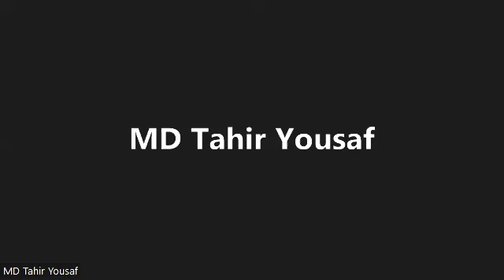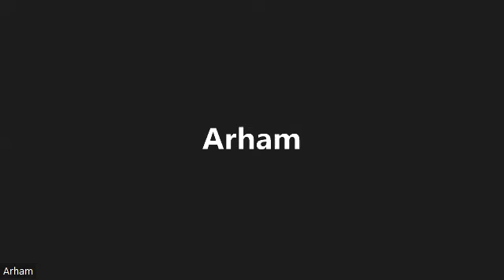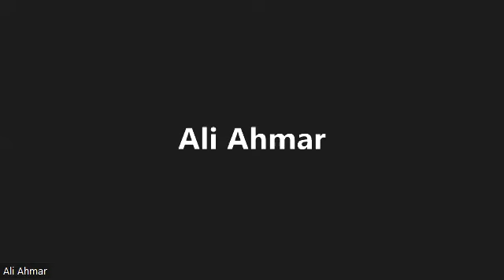How Amazon FBA Wholesale model is safe? ایمیزون ایف بی اے ہول سیل ماڈل کیسے محفوظ ہے؟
If you're considering starting a business with Amazon FBA wholesale, you might be wondering if it's a safe and reliable business model. The answer is yes! Amazon FBA wholesale is a safe and profitable way to start a business with minimal risk.

One of the main advantages of the Amazon FBA wholesale model is that it provides you with a reliable and trustworthy platform to sell your products. With Amazon FBA, you can leverage Amazon's extensive customer base, logistics infrastructure, and marketing tools to promote and sell your products. This not only ensures that your products reach a large audience but also helps to build trust with your customers.

Another benefit of the Amazon FBA wholesale model is that it provides you with access to a wide range of products at competitive prices. You can source products directly from manufacturers or wholesale suppliers, allowing you to offer your customers high-quality products at affordable prices. This can help you to stand out from the competition and build a loyal customer base.

In addition to these benefits, Amazon FBA also provides you with a range of tools and resources to help you manage your business effectively. You can use Amazon's seller dashboard to track your sales, manage your inventory, and access a range of analytics and insights to help you make informed business decisions.

Overall, Amazon FBA wholesale is a safe, reliable, and profitable way to start a business. With access to a wide range of products, a large customer base, and a range of tools and resources, it's a great option for anyone looking to start a successful e-commerce business.

If you're interested in learning more about Amazon FBA wholesale, be sure to check out my YouTube video, where I'll provide you with all the necessary information to get started.